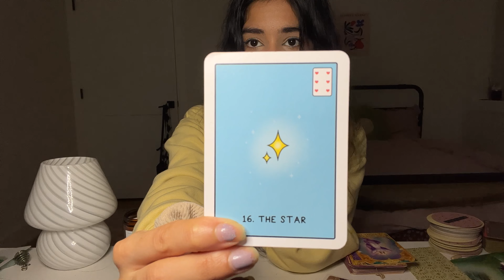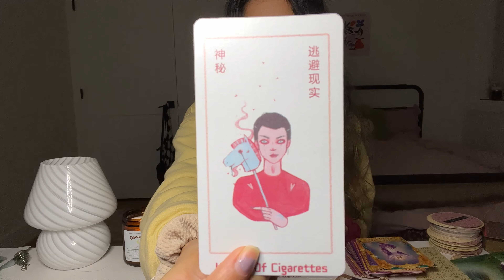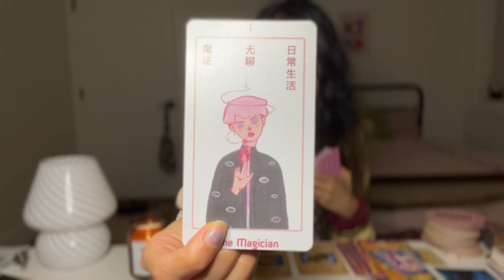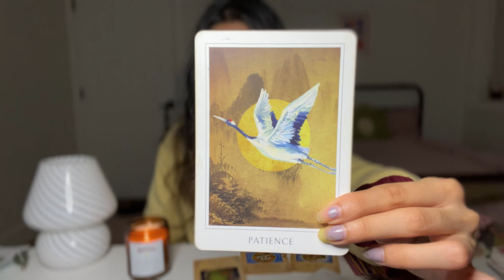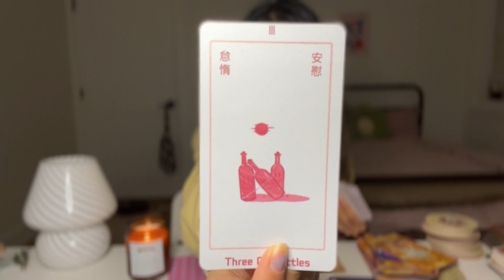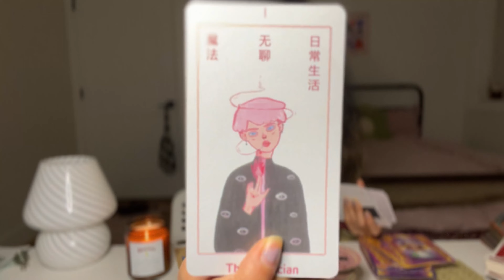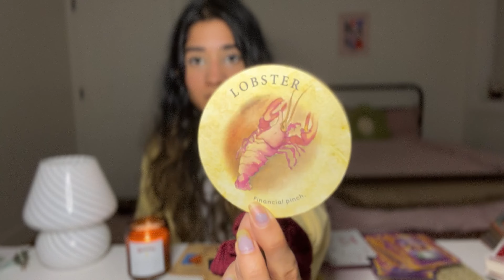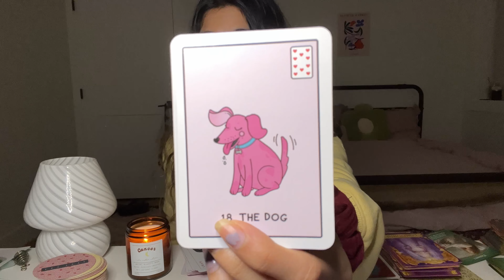🍀🔮 BLESSINGS COMING YOUR WAY! 🔮🍀 Pick A Card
blessings coming your way! ✨

next 30 days forecast: 21.00$
next 3 months: 25.00$
next 6 months: 29.00$
next 12 months: 34.00$

✨ ETSY WISH LIST

🔮timestamps: pile 1: 0:44
Pile 2: 10:14
pile 3: 19:19
pile 4: 30:04
pile 5: 39:17